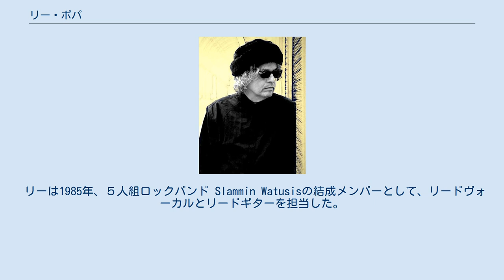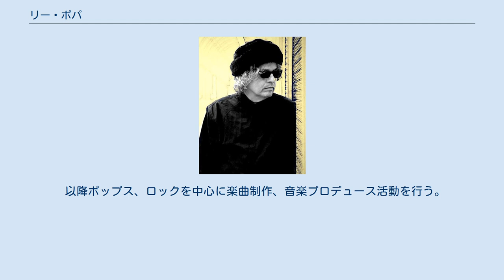リー・ポパ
ロック・ギタリスト
リー・ポパ　(Leonard Popa) は1957年11月8日生まれのアメリカ合衆国の音楽プロデューサー、レコーディングエンジニア、ツアーマネージャー、ギタリスト。
アメリカ合衆国イリノイ州シカゴ生まれ。
リー・ポープ（Lee Pope）と表記することもある。
 リーは1985年、５人組ロックバンド Slammin Watusisの結成メンバーとして、リードヴォーカルとリードギターを担当した。
1990年バンドは解散する。
 1990年−1991年にかけてバンド Ministry のツアーMinistry『In Case You Didn't Feel Like Showing Up』や KILLING JOKE の『Extremities, Dirt & Various Repressed Emotions 』にサウンドエンジニアとして参加する。
これをきっかけとして、音楽プロデュースに興味を持ち1992年、音楽プロデュース、レコーディングプロデュース業をスタートした。
 1993年、リーはEpic/Sony Recordsからリリースされた Living Colour のアルバム『Dread』のレコーデング、ミキシングを担当した。
 以降ポップス、ロックを中心に楽曲制作、音楽プロデュース活動を行う。
プロデュースしたバンドは KMFDM、Phunk Junkeez、Phantom Planet 他。
 2019年、リーは日本のパンクバンド The Bo-Peeps のアルバム『Colors』をプロデュースした。